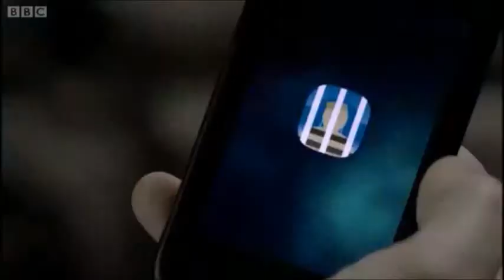Eyes On Fire (Zeds Dead Remix) - Sherlock [MV]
A music video I created sometime in 2014 for the British television show "Sherlock." The song is originally by Blue Foundation.